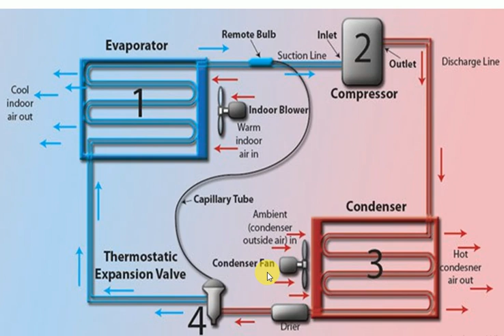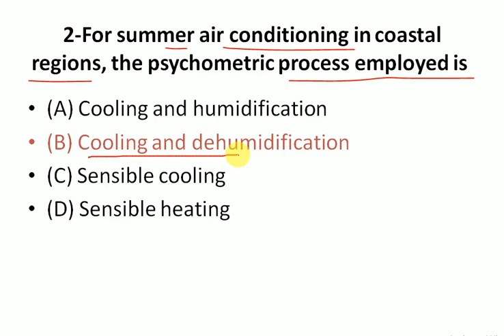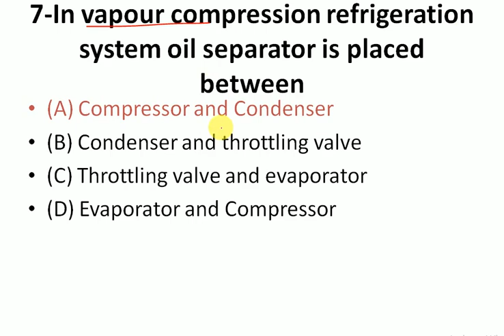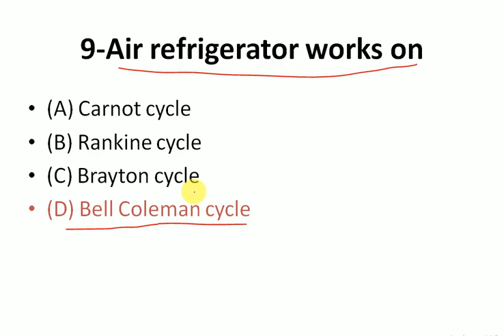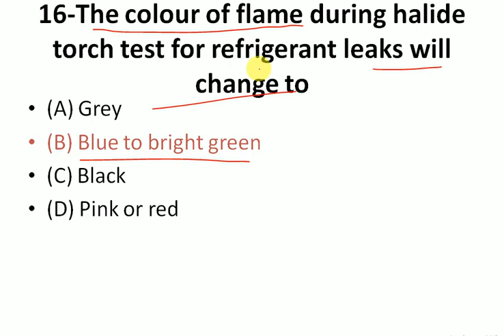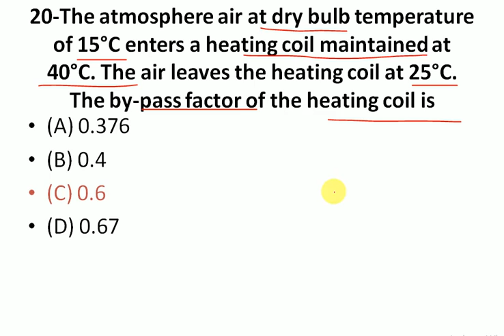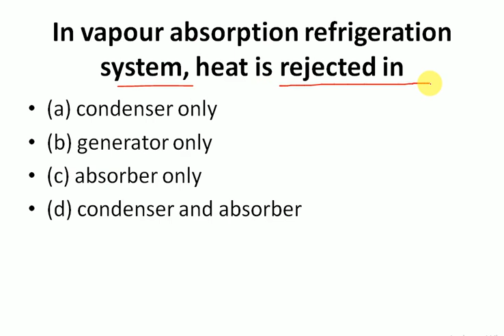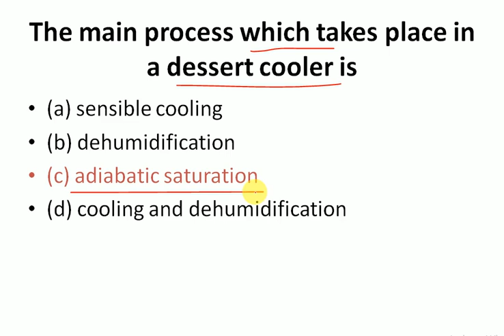Refrigeration and air conditioning trade important bits for rrb ALP CBT2 | ALP paper 2||part1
Refrigeration and air conditioning trade lecture for rrb ALP CBT2 | Refrigeration for ALP paper 2

engineering drawing for alp cbt 2 | Basic Science and Engineering for RRB ALP Paper 2|MCQ-1

UNITS ANS MEASUREMENTS PART -1| INDIAN NAVY EXAMS|ALL COMPETITIVE EXAMS

MEASUREMENT AND MEASURING TOOLS MCQ PART 1| AITT ALL MECHANICAL TRADES|NAC EXAM

RRB ALP CBT-2|MEASUREMENT AND MEASURING TOOLS MCQ PART 2| AITT ALL TRADES|NAC EXAM